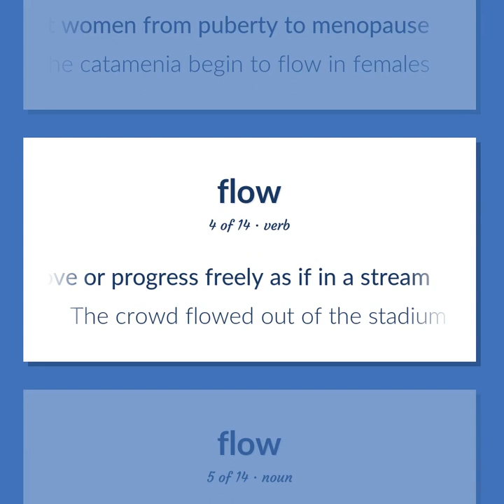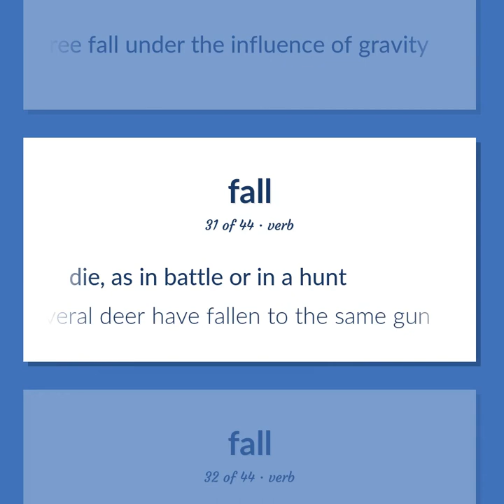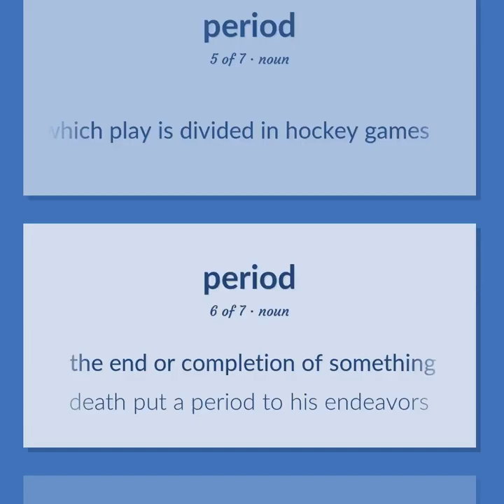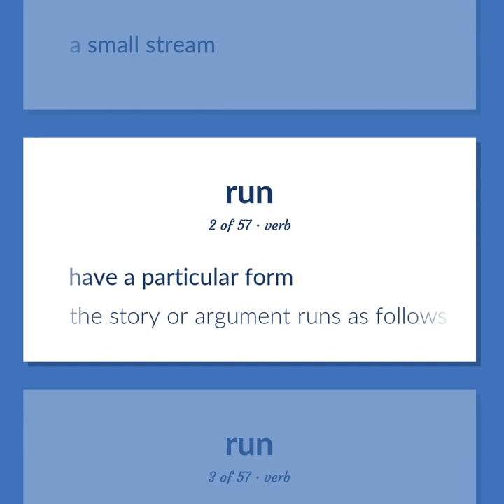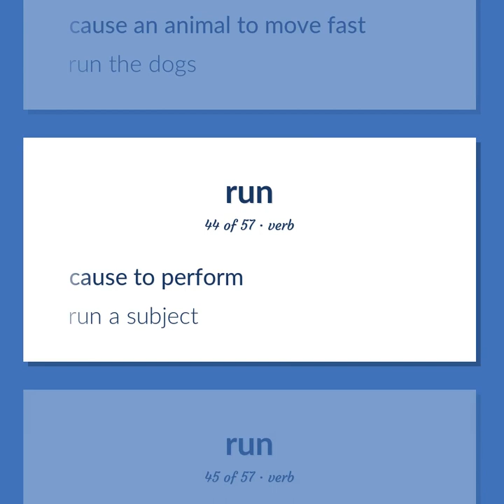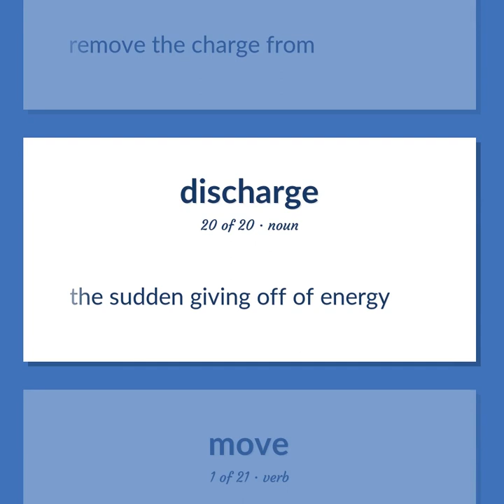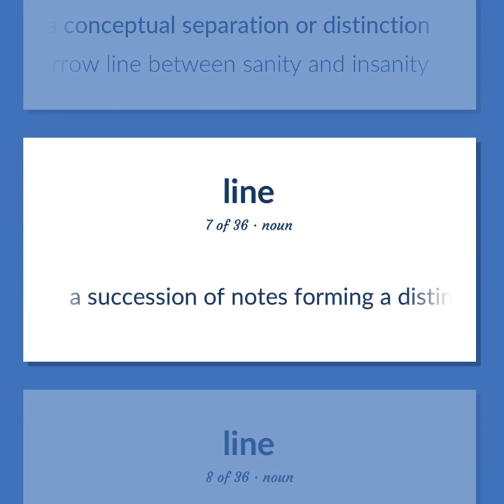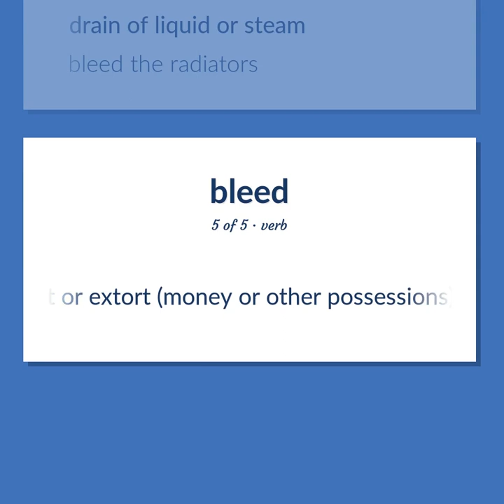Flow - 318 English Vocabulary Flashcards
FLOW meaning. Following our free educational materials, you learn English in a great way with ease and efficiency.